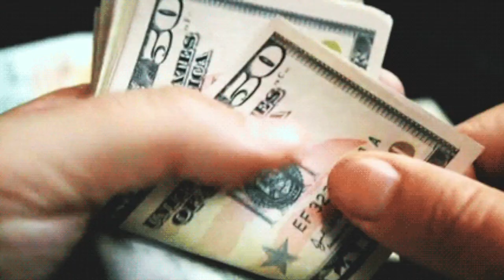BLUEFACE Offers CHRISEAN ROCK $100K To LEAVE After ALTERCATION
Rapper Blueface offers girlfriend Chrisean Rock $100K to leave after their physical altercation.
Maaaaaaan!!!